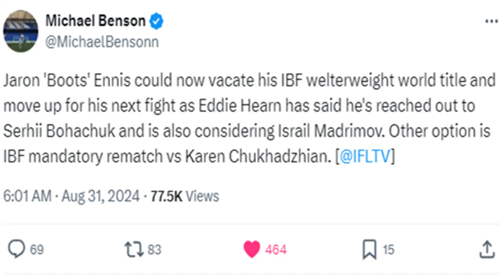EDDIE HEARN SAYS JARON ENNIS MOVES TO 154 | Boots Vacates IBF Belt to Chase Crawford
Eddie Hearn says Jaron Ennis will move to 154 lbs division since Brian Norman Jr. has declined Boots Ennis' offer to unify at 147. Doc discusses!